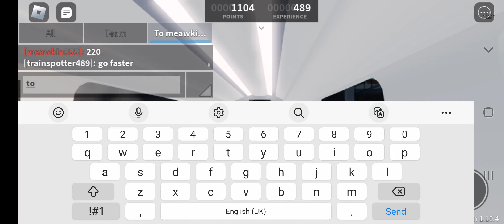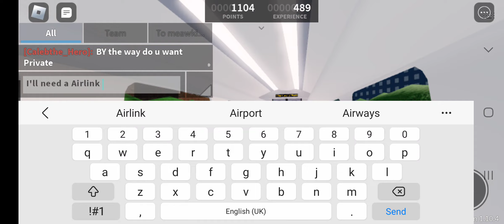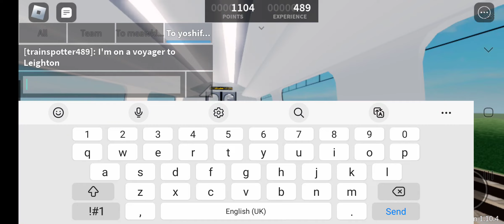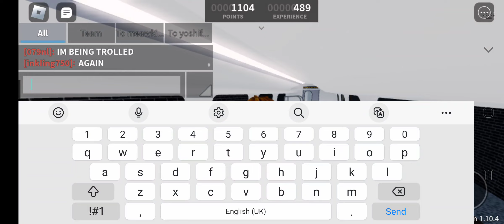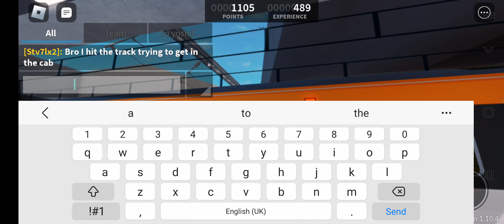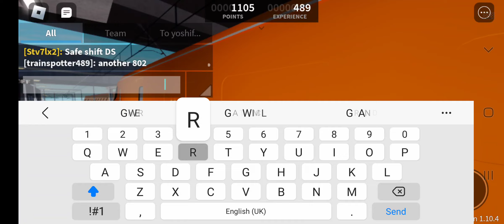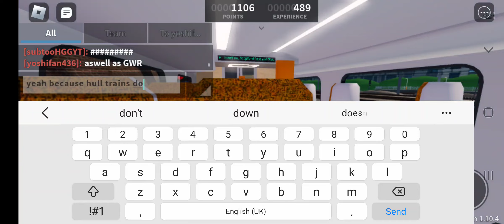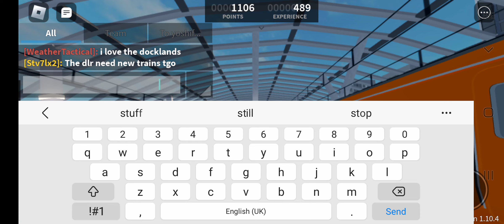SCR First Person Journey from West Benton to Morganstown via Benton LSR and AC 8/3/23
Good Evening today we take a ride on a Waterline 1 stop to Benton then a express to Leighton Stepford Road then a Airlink the 755 only unmeshed Airlink train to AC then take a 802 to Morganstown please leave a like comment and subscribe get me to 450 subs.